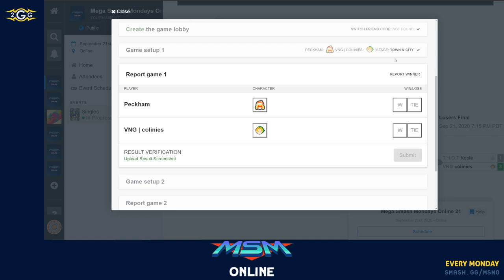MSM Online 21 - Peckham (Min Min) Vs Colinies (Young Link) Grand Finals - Smash Ultimate